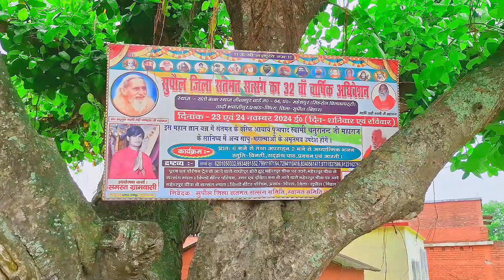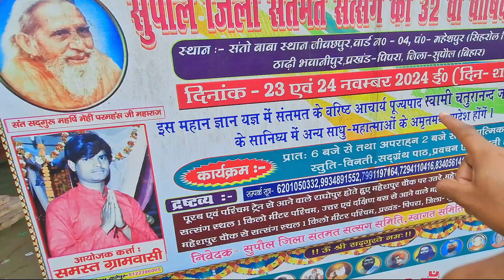संतो बाबा ने किया ऐसा चमत्कार लोग हो गए हैरान?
Santo baba supaul jivachhpur
Santo baba supaul jivachhpur me kaha pr hai
Santo baba supaul jivachhpur Kitna kg hai
Santo baba supaul jivachhpur bihar me kaha pr rhta hai

Vlog, vlogs video, daily vlogs video, viral vlogs video, mini vlogs video, marriage couples vlogs video, Village lifestyle vlogs video

galaxy s23 vs s24 camera
samsung galaxy s23 vs iphone 14
samsung s23 fe vs iphone 13 in 2024
galaxy s24 camera
samsung galaxy
samsung galaxy s23fe vs iphone 13 batterytest
galaxy s23 vs samsung s23 fe
samsung s23 fe camera test
iphone 13 vs galaxy s21fe camera review